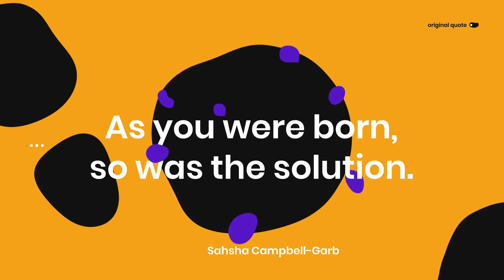Remember Grace? Call her back! - Life Changing Video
Humans fell from their place of grace and it’s not because of traditional sin! Reclaim your throne. Pick up the phone and call her back!

LIFE & LIGHT WELLNESS - "AS YOU WERE BORN, SO WAS THE SOLUTION."